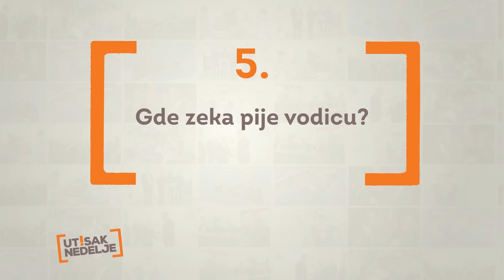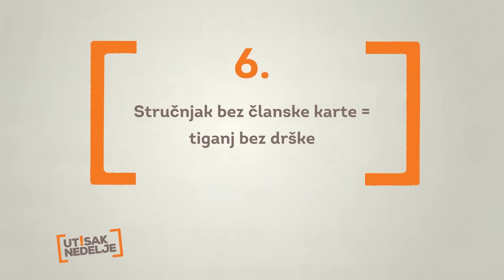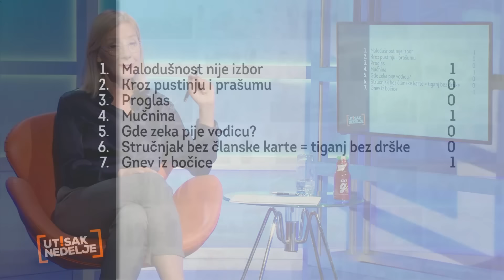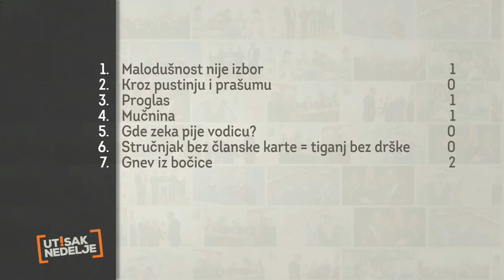Utisak nedelje: Biljana Đorđević, Zdravko Ponoš i Predrag Marsenić